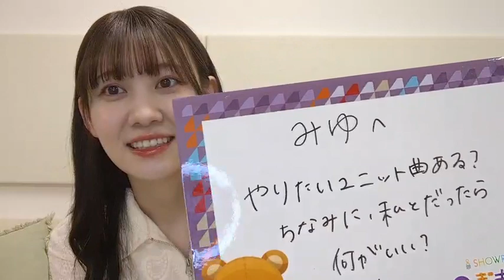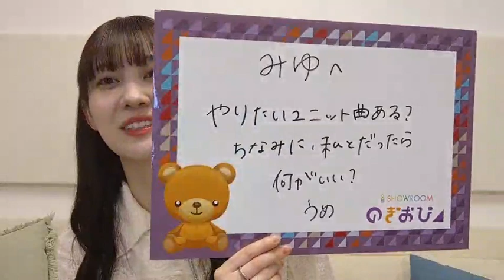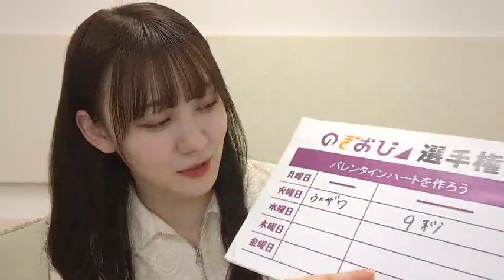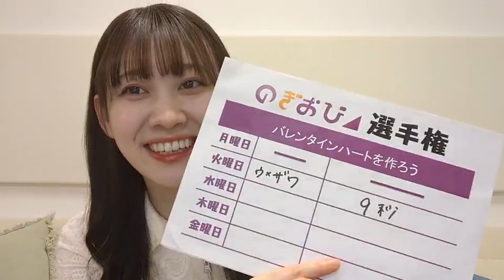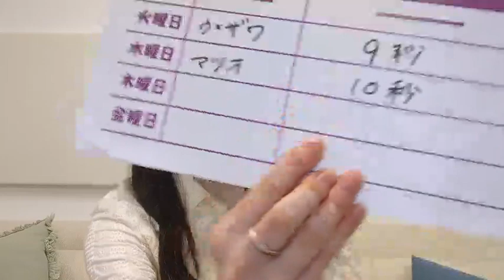2024年03月13日18時16分02秒 松尾 美佑（乃木坂46）matsuomiyu